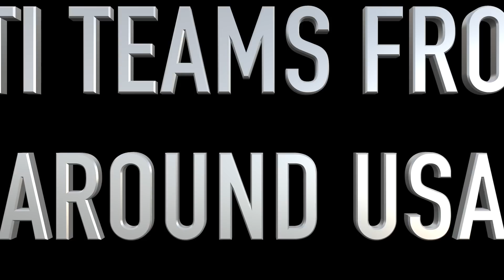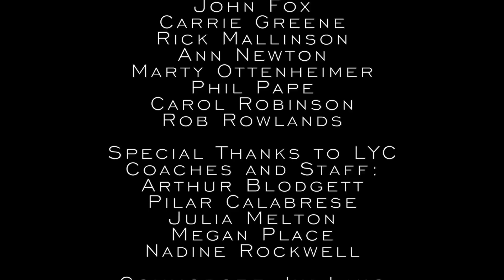LAUDERDALE YACHT CLUB INTERNATIONAL OPTIMIST TEAM RACING CHAMPIONSHIP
24 Opti Teams, 3 Rounds, Semifinal & Final. Great Regatta 2015 at Lauderdale Yacht Club. Thanks everyone for making this possible.